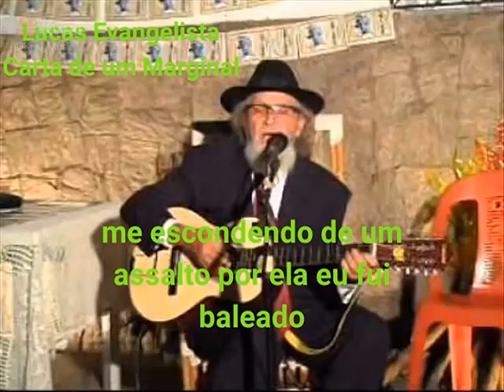Carta de um Marginal (Lucas Evangelista)